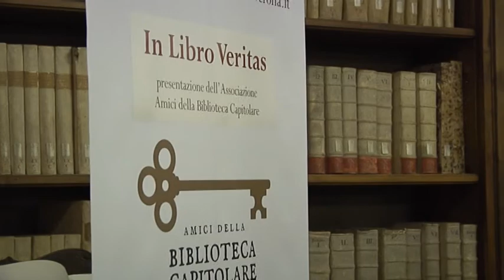Nata associazione amici della Capitolare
Esordio ufficiale ieri pomeriggio della neonata Ass.ne Amici della Biblioteca Capitolare. Testimonial d’eccezione Philipe Daverio
Servizio di Roberto Zoppi riprese Emanuele Leso

PHILIPPE DAVERIO

ALESSANDRO CESARACCIO
Pres. Ass.ne “Amici della Capitolare”